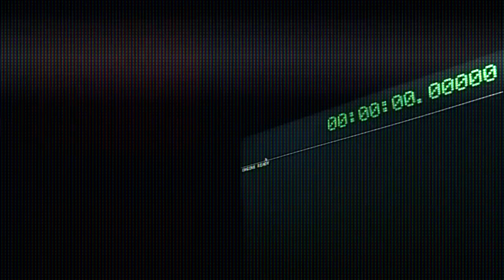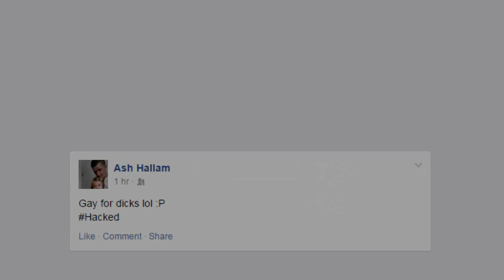Uberhacker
Seldom does humanity require hacking ability of such proportions. But when you have a task this massive, there's only one guy to call. Well, Email.

"Real Hackers have cURL!"

Yeah, this was just a short video sketch, the original idea was from a comic I saw somewhere. If you find it, let me know so I can credit here! Also let me know if you liked it using the "like" and "comment" thingbobies!

If you comment asking when the next tutorial is, I will point you to the following paragraph

Like I said at the end of the video, I'm working on it. And yeah I knew you were going to ask.